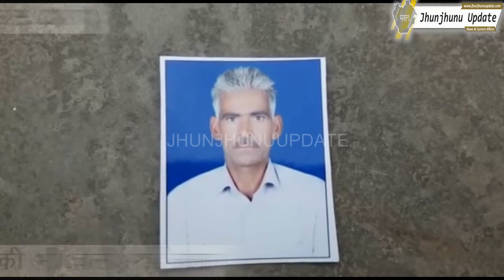JHUNJHUNU I मेरा भाई तू... मेरी जान है......!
वैसे तो आज के जमाने में यह कहावत प्रचलित है कि भाई की भाई से नहीं बनती। लेकिन कई ऐसे भाई भी है। जिनकी जान एक-दूसरे में बसती है। जी, हां बात झुंझुनूं के सदर थाना इलाके के शिशियां गांव की कर रहे है। जहां पर दो भाइयों की जान महज 11 मिनट के दरमियान ही चली गई। जानकारी के मुताबिक सीकर जिले में टीचर 44 वर्षीय विजयसिंह अपने खेत में काम कर रहा था। इसी दौरान उन्हें दिल का दौरा पड़ा। जिसकी सूचना पास पड़ौस वालों ने विजयसिंह के सबसे बड़े भाई और झुंझुनूं फूटला बाजार डाकघर में पोस्टमास्टर रामनिवास को दी। वहीं मंझला भाई शिशियां में ही डाकपाल राजेश को दी। दोनों भाई खेत की तरफ दौड़े। लेकिन बड़ा भाई रामनिवास पहुंचा। उससे पहले ही मंझला भाई राजेश खेत में पहुंचा और विजयसिंह को गाड़ी में बैठाकर झुंझुनूं के लिए रवाना हो गया। खेत के बीच रास्ते ही दौड़ा दौड़ा बड़ा भाई रामनिवास घर पहुंचा और पैसे लेकर झुंझुनूं जाने के लिए कहने लगा। इतने में ही उसे भी हार्ट अटैक हुआ। जिसे भी झुंझुनूं के बीडीके अस्पताल लाया गया। मंझले भाई राजेश ने बताया कि दोनों ही भाइयों को हार्ट अटैक की सूचना में महज 11 मिनट का फासला रहा। दोनों को बीडीके अस्पताल में चिकित्सकों ने मृत घोषित कर दिया। जिनका रविवार सुबह पोस्टमार्टम कर शव परिजनों को सौंपे गए। गांव में गमगीन माहौल है। वहीं दोनों का एक साथ दाह संस्कार कर दिया गया।
बड़े भाई थे, हम करते थे सम्मान
तीन भाइयों में दो भाइयों के निधन के बाद मंझले भाई राजेश ने बताया कि हम तीनों भाई पास-पास ही अलग-अलग रहते थे। लेकिन एक-दूसरे में प्रेम कहीं कम नहीं था। सबसे बड़े भाई रामनिवास की हर बात हम दोनों मानते थे और हमारी भी बड़े भाई सुनते थे। बड़े भाई रामनिवास को दो-तीन साल पहले हार्ट का आॅपरेशन हुआ था। जबकि विजयसिंह को पहली बार ही हार्ट अटैक हुआ। रामनिवास भी दौड़ा दौड़ा पहले खेत की तरफ आया और बाद में घर की तरफ गया। साथ ही उसे विजयसिंह के हार्ट अटैक होने का सदमा भी था। इसलिए उनका भी निधन हो गया।